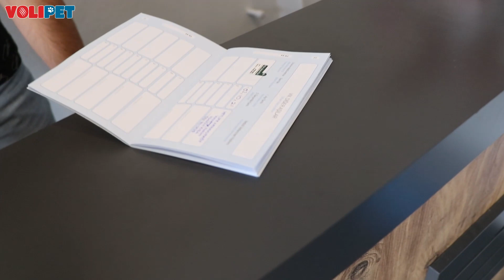Kedim Mantı'nın Son Durumu 😻 (KEDİ KARMA AŞISI - 2. VETERİNER KLİNİĞİ ZİYARETİ)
Merhaba arkadaşlar. Bu videoda kedimiz Mantı'nın son durumunu gösteriyorum. İkinci kez veteriner kliniği ziyareti yaptık ve kedi karma aşımızın 1. dozunu yaptırdık. İyi seyirler.

Kedi kumundaki kokuları tamamen götüren doğal içerikli kedi kum koku giderici Trendyol linki